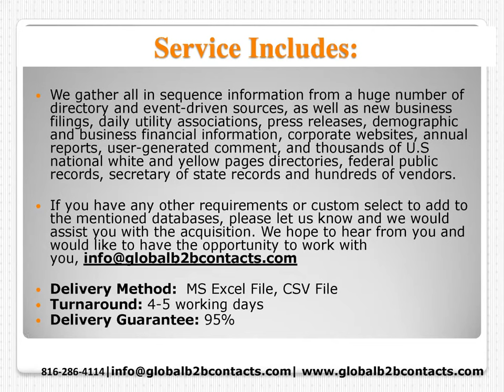New Zealand CEO s Business Email List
Today we are the pioneer in creating and developing core business and consumer databases as well as build additional specialty lists and databases. Our aim is to allow you to quickly and easily build the perfect mailing list of CEOs for fulfilling your business needs.